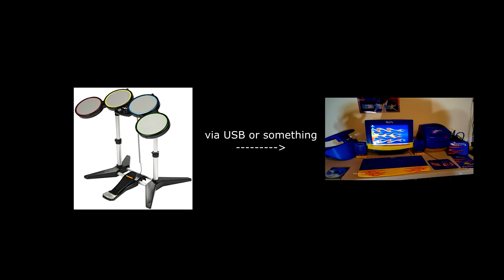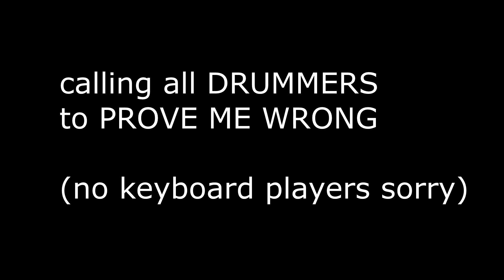MY ARMS FELL OFF - Clone Hero Drums - Caravan Sightread 4 Stars LOL